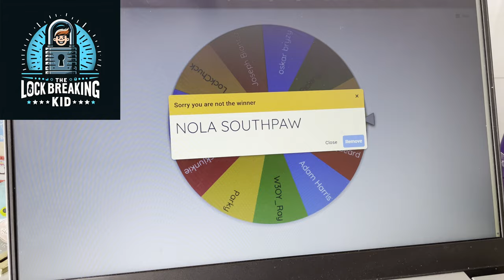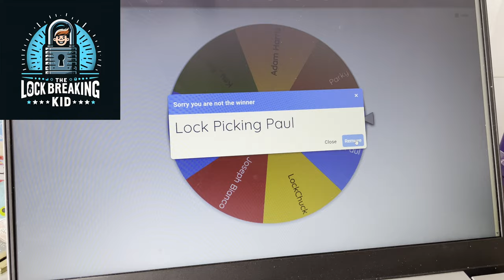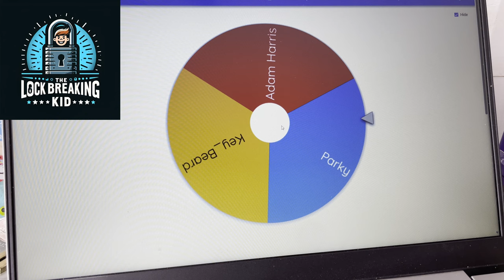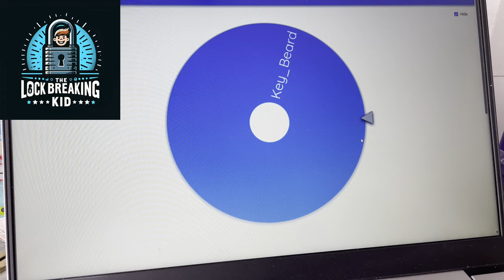500 Subscriber Giveaway results. And the winner is...